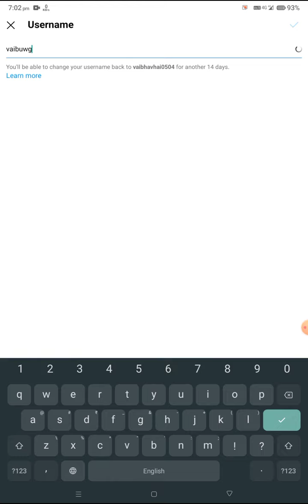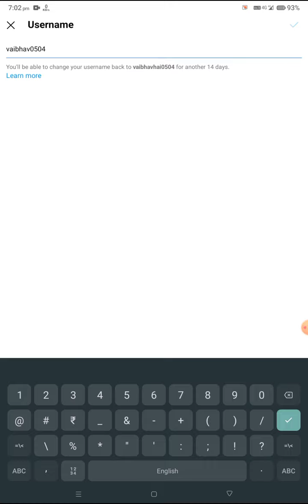How To Fix Instagram The username is not available Problem Solve